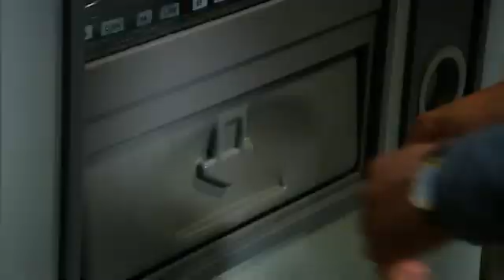Zeitvertreib vor dem Kreißsaal | Die Dreisten Drei | SAT.1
Total langweilig, wenn man auf die Geburt des Kindes warten muss. Aber wenn zwei Väter sich zusammen tun, kann man sich gut die Zeit vertreiben.

Das Comeback von Deutschlands berühmtester Comedy-WG!

Schräge Situationskomik, die Humorfarbe und der Spielwitz der drei Mitbewohner beschreiben den Alltag der chaotischen WG Mitglieder.

Dass das Zusammenleben mit so verschiedenen Persönlichkeiten nicht immer leicht ist, fällt schnell auf, gerade wenn sich zwei Männer und eine Frau die Wohnung teilen.

Ob bei einem Filmeabend der Unterschied zwischen Erotik und Perversität geklärt-, oder die Männlichkeit der Mitbewohner auf eine harte Probe gestellt wird – mit den Dreien wird es nie langweilig.